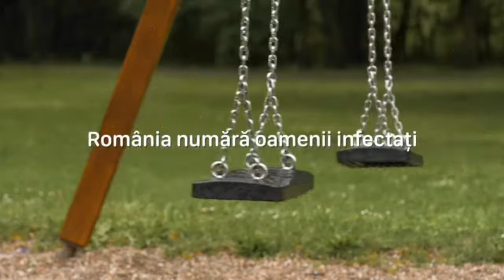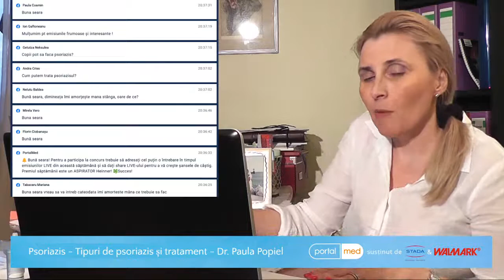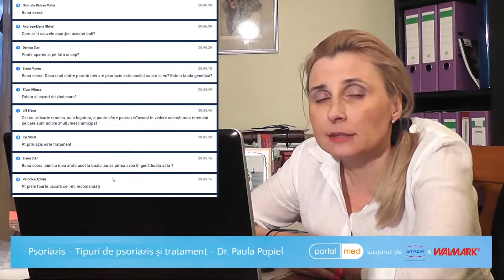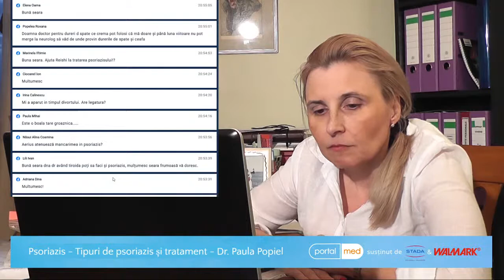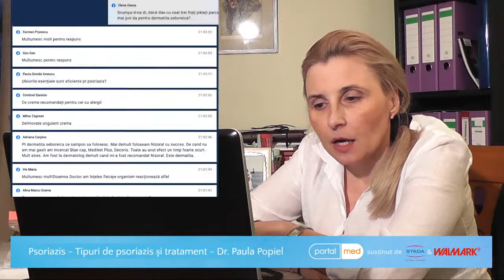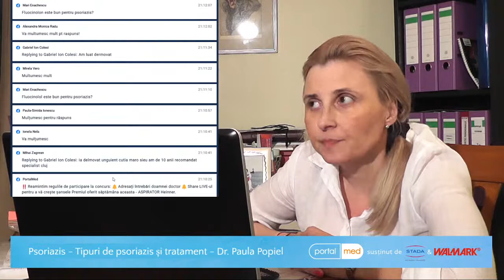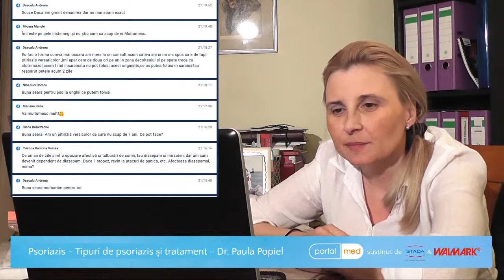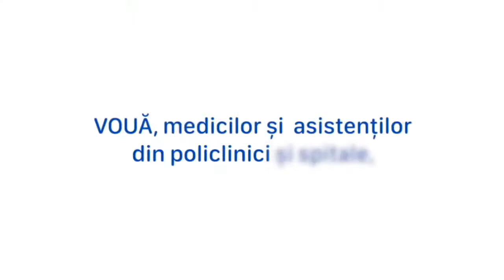Portal Med - Întră în direct cu dr. Paula Popiel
Discutăm în direct cu dr. Paula Popiel despre psoriazis - tipuri de psoriazis și tratament.